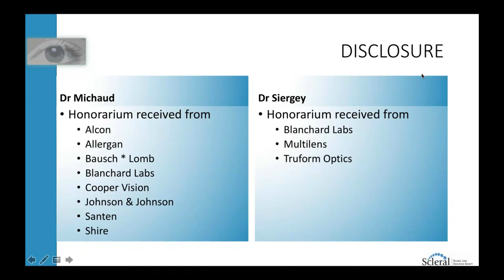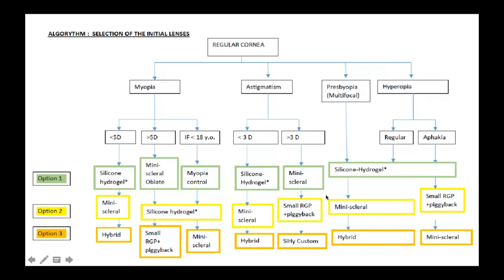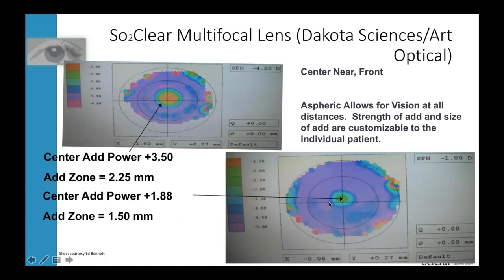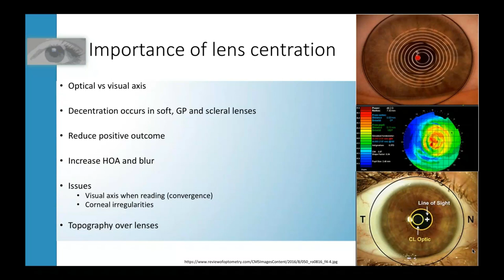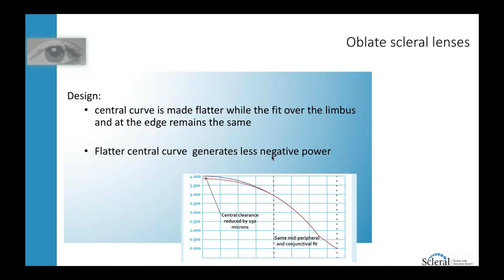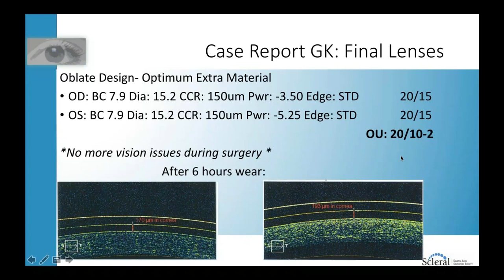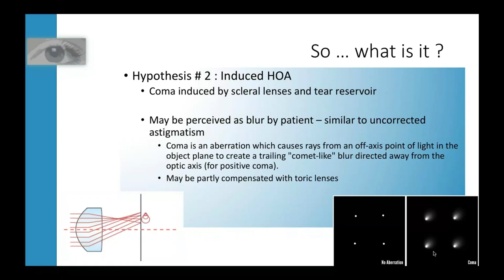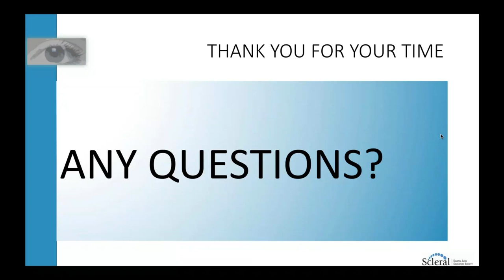Fitting Complicated Refractive Errors and the Use of Technology to Aid Scleral Lens Fitting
In this webinar, Drs. Langis Michaud OD, MSc, FAAO and Justine Siergey, OD, FSLS discuss lens designs and techniques for fitting individuals with atypical cornea shapes and refractive powers.